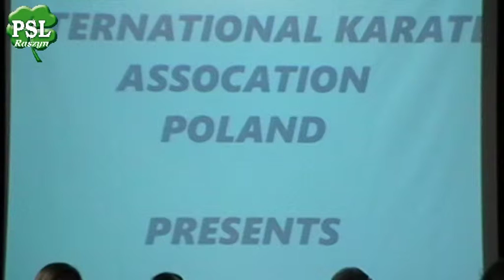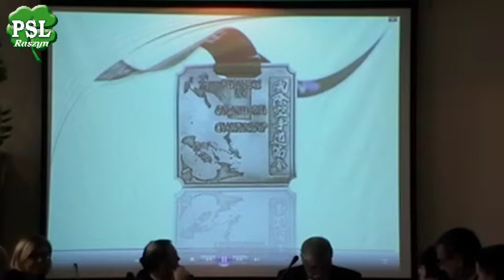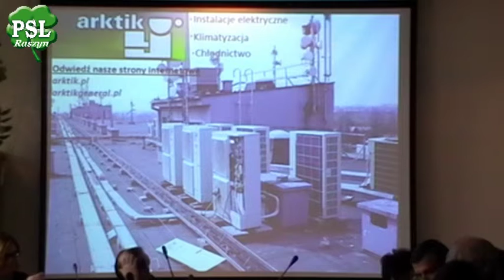XX Sesja Rady Gminy Raszyn VII Kadencji - zaproszenie na „EUROPEAN IKA GOSOKU-RYU CHAMPIONSHIP”.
W dniu 20 marca 2016 roku w Warszawie, odbędzie się Europejski Puchar Kuboty pod nazwą „EUROPEAN IKA GOSOKU-RYU CHAMPIONSHIP”. Gościem honorowym zawodów będzie SokeTakayuki Kubota 10 dan, człowiek który opracował min. styl gosoku-ryu, kubotan, kubotai. Turniej zostanie rozegrany w Warszawie ul. Malownicza 31 a (hala sportowa przy gimnazjum nr 114).